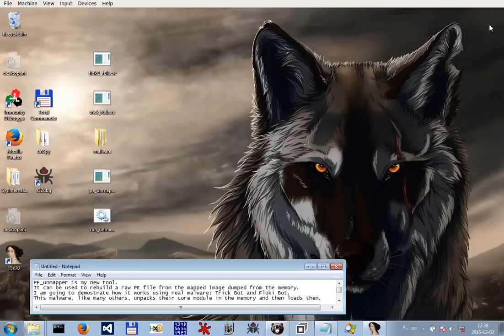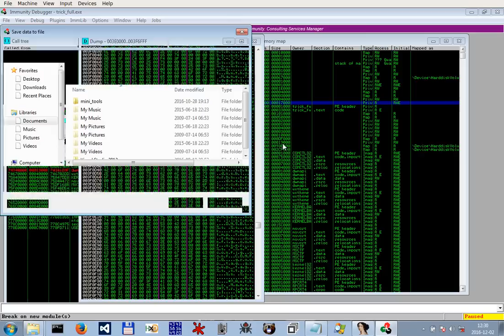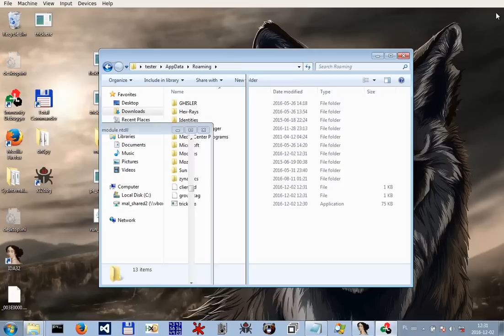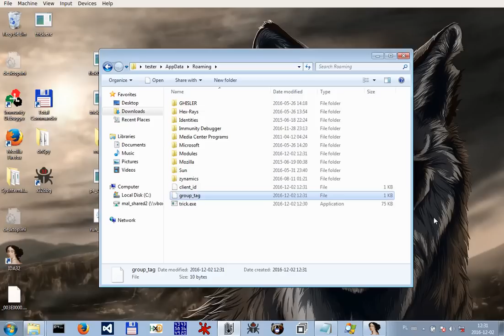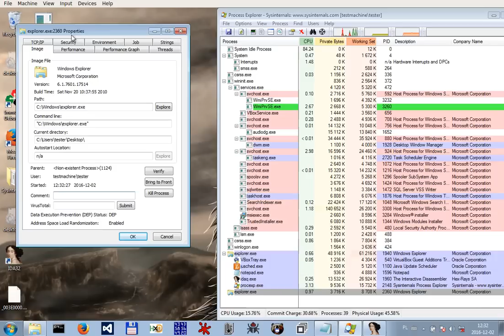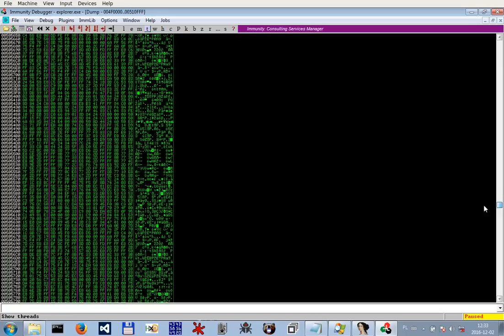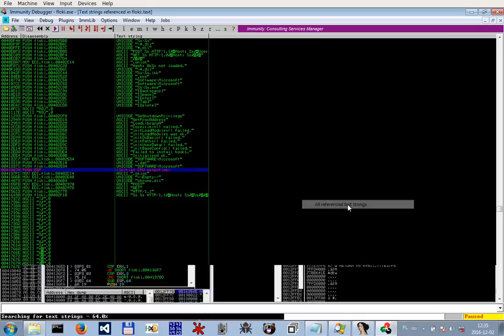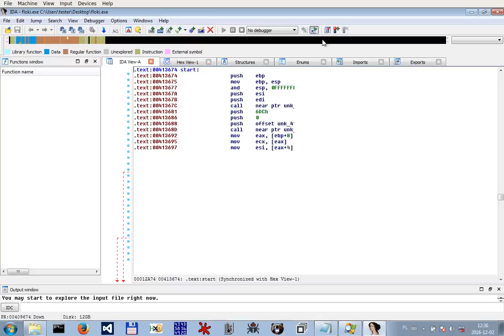PE_unmapper demo: unpacking TrickBot and FlokiBot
*TURN ON SUBTITLES FOR MORE INFO*
PE_unmapper is my new tool.
In this video I will demonstrate how it can be used to unpack malware: TrickBot and FlokiBot. You can read more about them here: